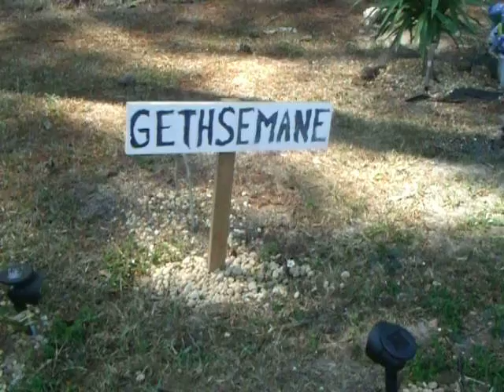Gethsemane Garden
Thanks to some wonderful helpers who helped me these past few months. When I started thinking of a garden I wondered what kind were in the Bible. Gethsemane was one that I could relate to. From that moment I had a need to build something to tell God...thank you, just "Thank you".